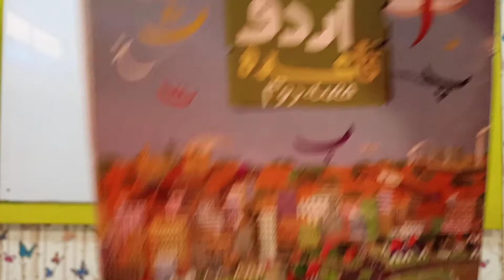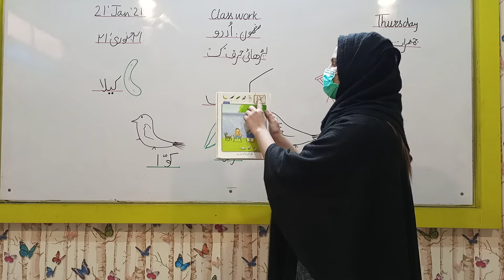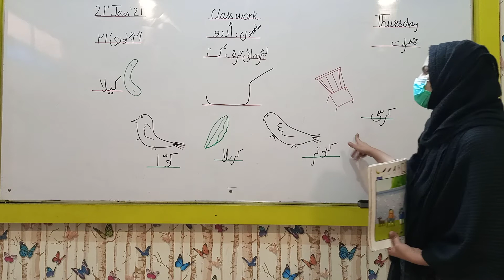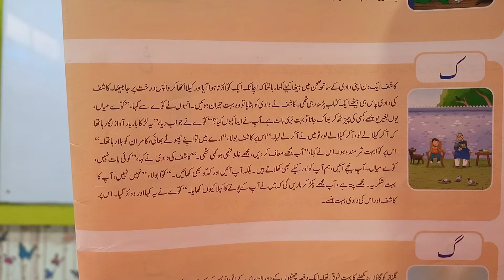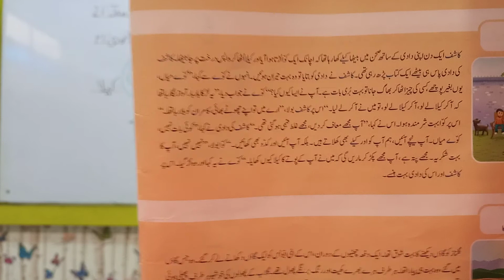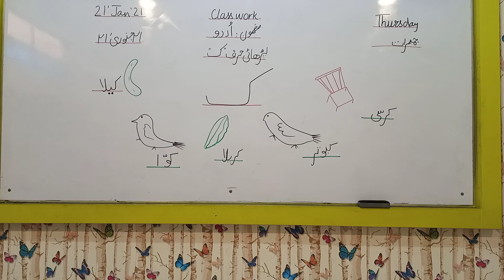GRADE NSY 21 1 21 URDU